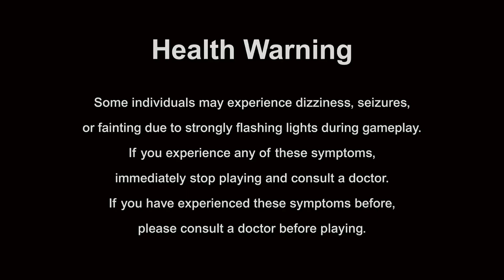Sonic CD Intro & Opening Sequence